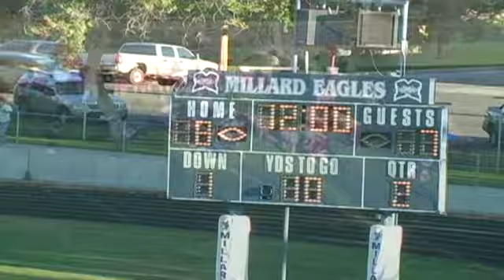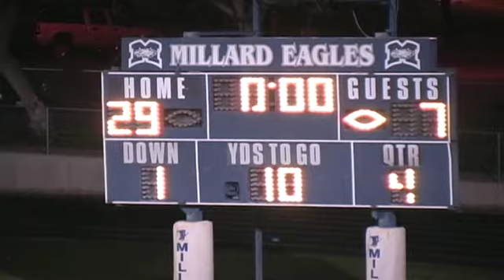2 - Millard vs. Cedar 2007